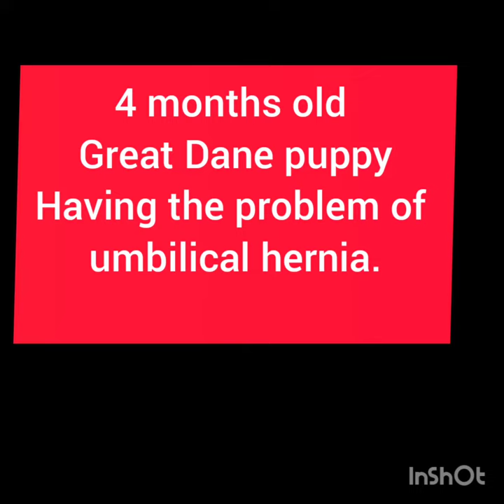Correction of UMBLICAL HERNIA in great Dane puppy. SS VETERINARY HOSPITAL,TIRUNELVELI.